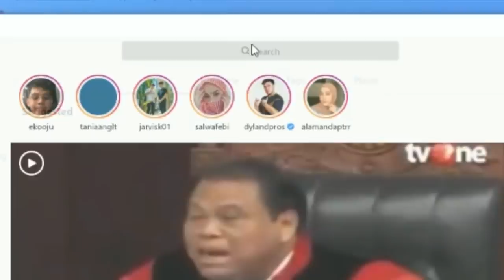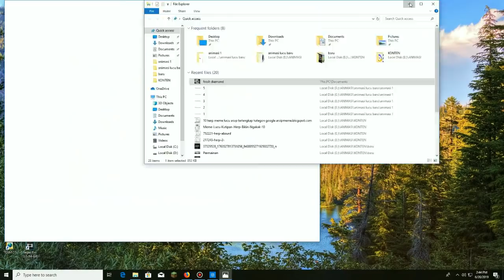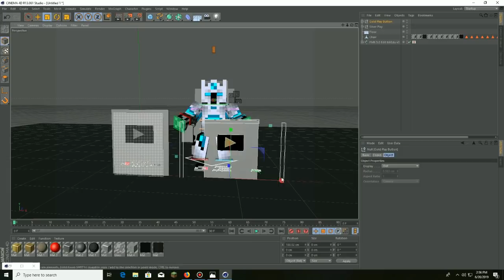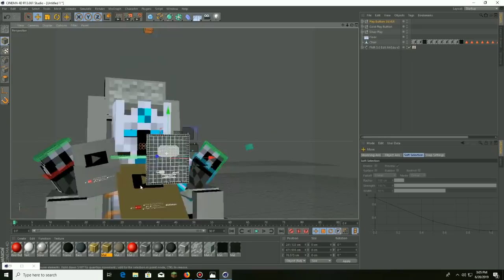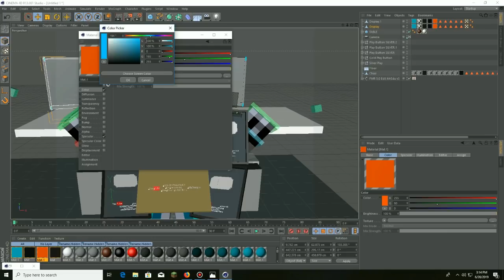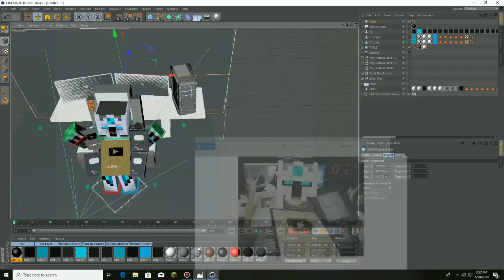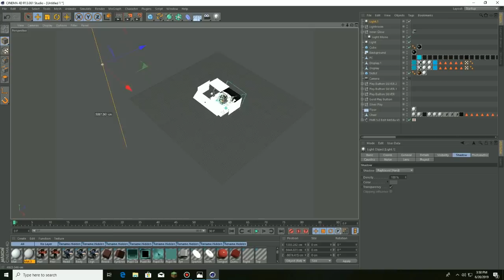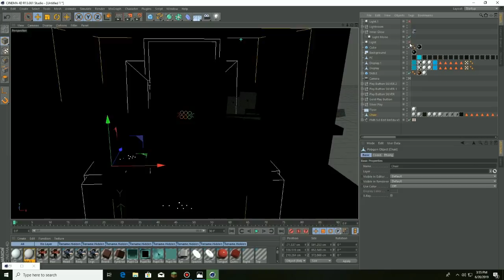FROST DIAMOND JADI MINECRAFT | RENDER MINECRAFT FOR FROST DIAMOND | RENDER C4D MINECRAFT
FROST DIAMOND JADI MINECRAFT | RENDER MINECRAFT FOR FROST DIAMOND | RENDER C4D MINECRAFT . OKE GAYS!

THANKS